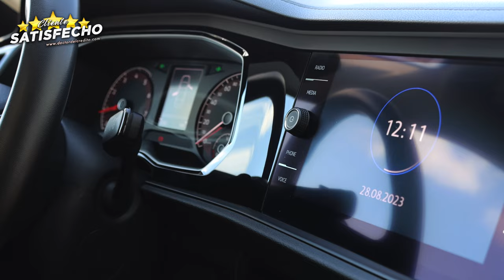Muy agusto con Carlos - 2020 Volkswagen Jetta - Doctor del Credito - Toronto - Canada.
Ven por tu 2️⃣0️⃣2️⃣0️⃣ Volkswagen Jetta 🚙

Todo muy sencillo, muy rapida la aprobacion del credito, animense a venir, todo es muy rapido y sencillo con Carlos Pizarro el doctor del credito 🇲🇽📍🇨🇦